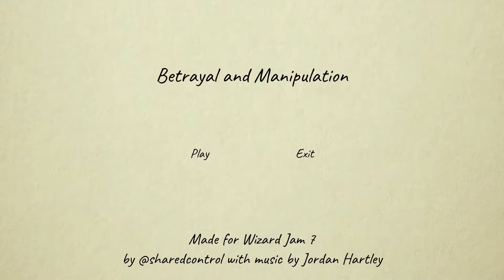Betrayal and Manipulation Episode 2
Betrayal and Manipulation Eps 2
Description:
Rebels are gathering at night to organize a Coup in the city! But the Inspector has spies in every street that will send him Tips through Letters on the next day. Your job is to Manipulate the Letters so the accusations don't hit the Rebels.
Gameplay:
Select a building with a Letter to use the Letters Stamps or a building with a Rebel to use the Tip Stamp so the Rebels (Portraits with Green framing) are not hit by the accusations (Red Buildings).

When you are done with your Actions you can Press Send to end the turn. You can see wich Letters hit a building by selecting it, and wich Buildings are hit by letters by selecting a building with a Letter.
If a Rebel is hit by Three Accusations he is Arrested. If Two Rebels are Arrested you Lose. Survive 10 Days with at least 2 Rebels to Succeed!

Some bugs may happen in edge cases, i'll try to update through this week!
Credits:
Made in 2 weeks for Wizard Jam 7 Game Jam
Some sound from Freesound.org